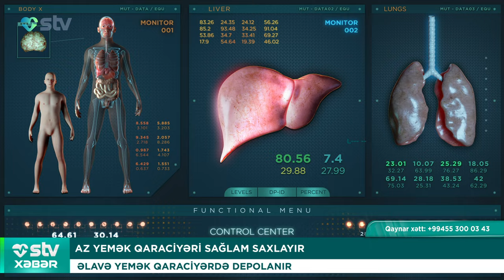Əlavə yemək qaraciyərdə depolanır - STV XƏBƏR